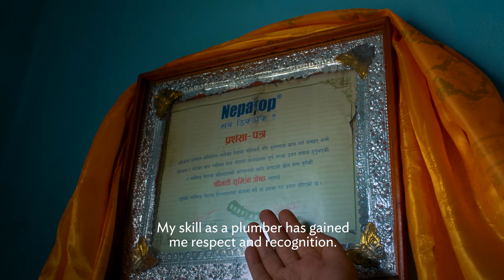Empowering Women and the Disadvantaged for Sustainable Development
ADB works closely with the Government of Nepal to ensure that both women and men, and especially those from the disadvantaged groups, participate in and benefit from ADB-financed projects.